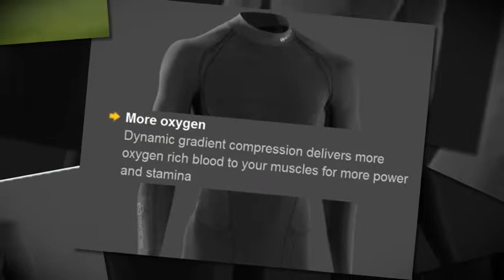Skins G400 Golf - Long Sleeve Thermal Top with Mock Neck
- Skins G400 Golf Long Sleeve Thermal Top with Mock Neck, looking at the Skins G400 Golf top and it features.